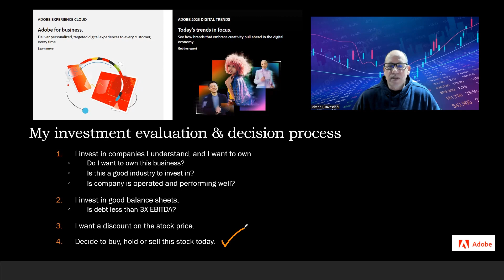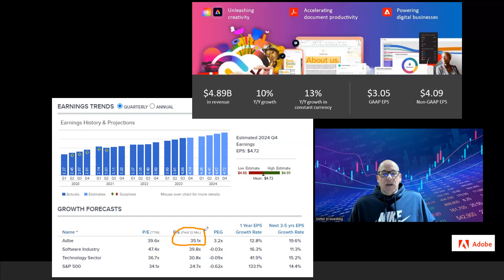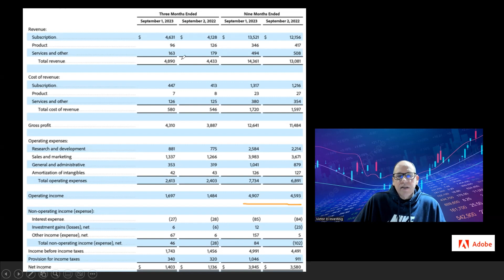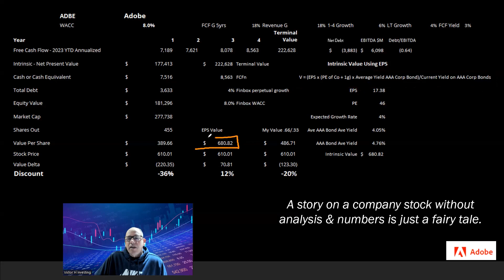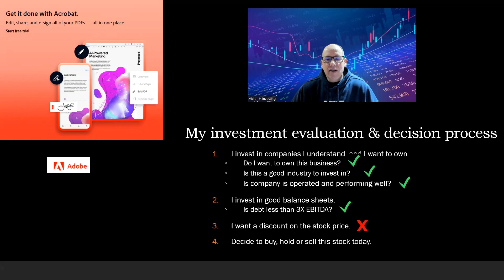Adobe stock is up 81% YTD, is the stock price going higher? Or is it going to drop in 2024?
Adobe Inc., formerly Adobe Systems Incorporated, is an American multinational computer software company incorporated in Delaware and headquartered in San Jose, California. It has historically specialized in software for the creation and publication of a wide range of content, including graphics, photography, illustration, animation, multimedia/video, motion pictures, and print. Its flagship products include Adobe Photoshop image editing software; Adobe Illustrator vector-based illustration software; Adobe Acrobat Reader and the Portable Document Format; and a host of tools primarily for audio-visual content creation, editing and publishing. Adobe offered a bundled solution of its products named Adobe Creative Suite, which evolved into a subscription software as a service offering named Adobe Creative Cloud. The company also expanded into digital marketing software and in 2021 was considered one of the top global leaders in Customer Experience Management. Adobe was founded in December 1982 by John Warnock and Charles Geschke, who established the company after leaving Xerox PARC to develop and sell the PostScript page description language.